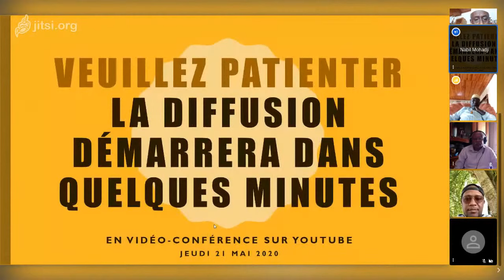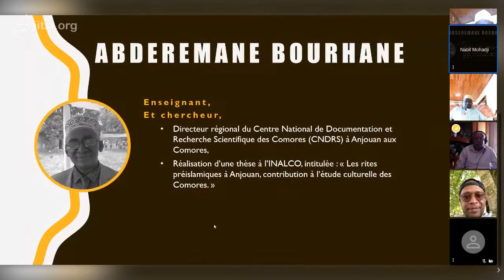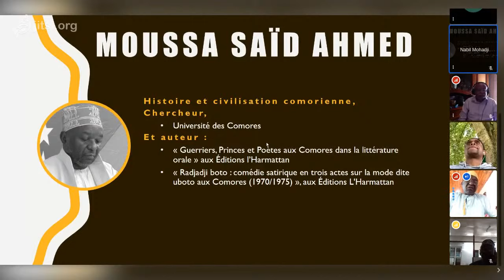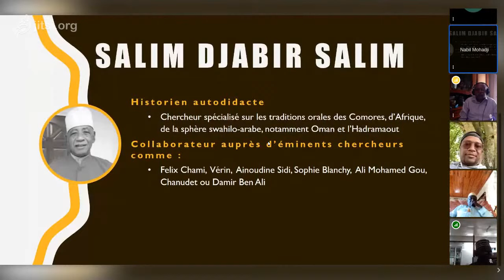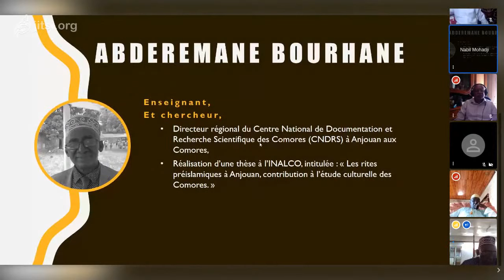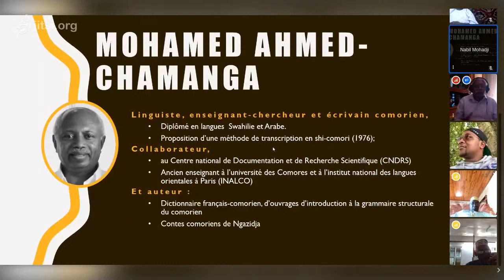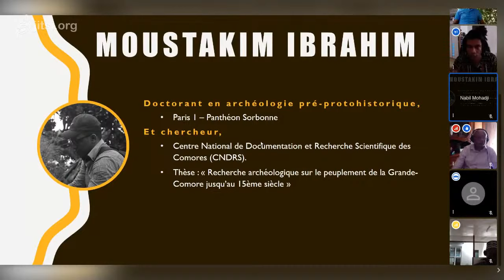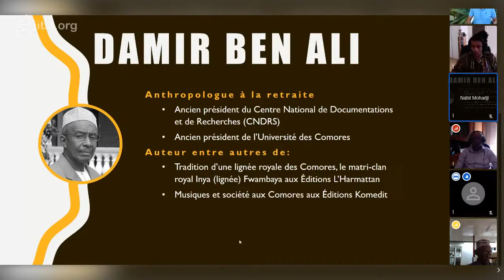L’HISTOIRE DES COMORES : les origines d’un peuple